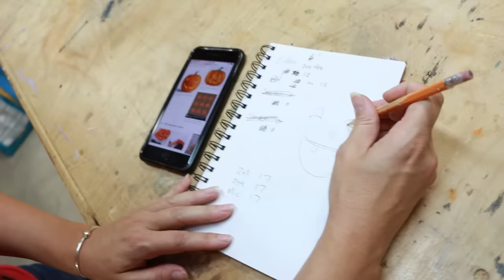We made our cat a Halloween PUMPKIN House!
Jaimie and Jay make a giant jack-o-lantern cat house for our hairless kitty!

Wicked Makers T-Shirts & Merch! ►

Halloween is almost here!! 🎃 We make lots of DIY Halloween Props, decorations, and fun stuff this time of year and we decided to kick off the 2021 Halloween season with a fun project for our cat, Oberon! He's an 8-month old Sphynx with a particular proclivity for destruction of personal property. We needed to make a scratching post and got inspired to make a combo DIY cat house and cat scratching post/cat tree! Since it's a giant halloween jack-o-lantern, it will double perfectly as a nice piece of DIY Halloween décor.

DIY Halloween Giant Jack-o-Lanterns are AWESOME! You could repurpose this build to make the jack-o-lantern only and leave out all the rope, etc. and just have yourself a great Halloween Prop.

If you'd like to make your very own DIY halloween giant jack-o-lantern or need a DIY Cat House or diy cat bed, this video will get you a long ways towards being inspired to making your own at home.

Check out Evan & Katelyn's "Catcus" DIY Cat House as well! It was part of inspiration for the project

MATERIALS USED:
3mm Wire
Blue Tape
36" Balloon
Newspaper and Paper Bags (Paper Mache)
Wood Glue
Total Boat Resin
Orange Spray Paint
Black Spray Paint
Orange Dye
3/8" Sisal Rope
Hot Glue
Hot Water

TOOLS USED:
Wire Cutters
Hot Glue Gun
Sharpie

We're Jaimie and Jay! We're a husband and wife team and we make stuff together. Halloween and other awesome props, woodworking, electronics, and whatever we want.